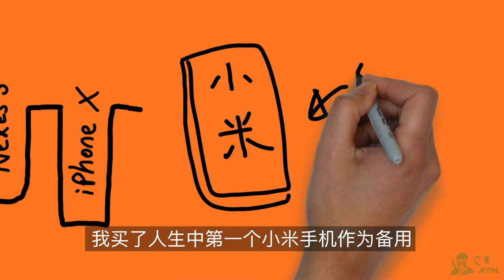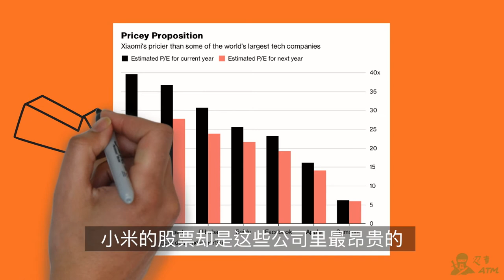为什么购买小米手机的原因，同样是拒绝小米股票的理由？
我是iPhone 4S开始成为iPhone用户的，中途有大半年时间用过谷歌的Nexus 5S。现在我的主要手机是iPhone X。大约一个月前，我买了人生中第一个小米手机作为备用机。我想在考虑要不要买小米股票前，我应该想想自己购买小米手机的原因。